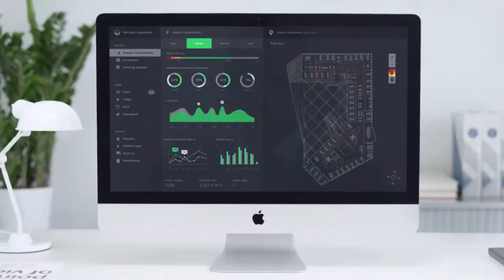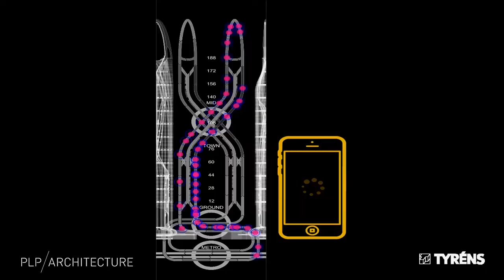Ron Bakker Talks About Sustainable Building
Architect of the world’s most sustainable office building, THE EDGE in Amsterdam, discusses the art of architecture. Ron Bakker tells TEDxAmsterdam partners about creating spaces for socializing, teamwork, and innovation. He tells the audience how all large medical advances can be traced back to a meeting between two people. His spaces aim to make those meetings possible. His architecture aims to answer the question: How can we create sustainable, high density spaces that people want to be part of?